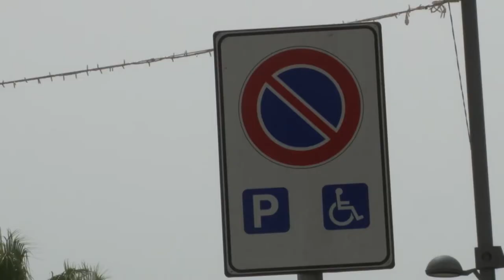Montesilvano. Mare senza barriere: la spiaggia è accessibile a tutti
Inaugurata oggi a Montesilvano una nuova spiaggia accessibile anche ai disabili: si chiama "Mare senza barriere" e ne saranno custodi alcune persone che ricevono il reddito di cittadinanza.